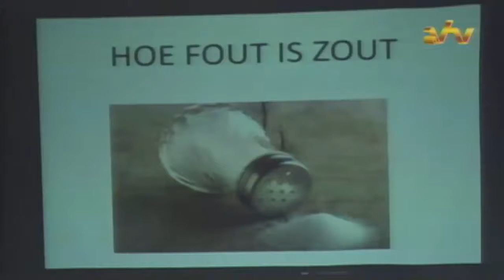23 07 2016 Symposium over zout